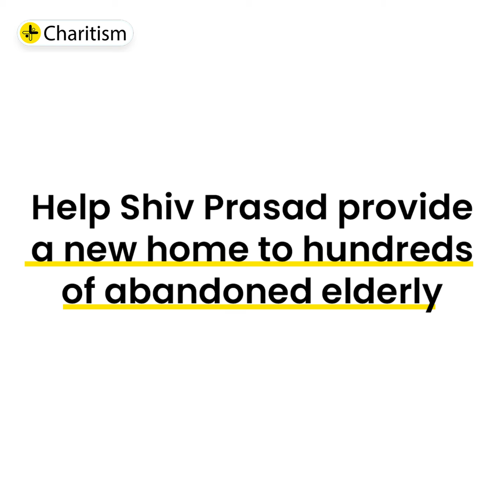Let’s support Shiv Prasad ji help abandoned elders survive their golden age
For over 12 years, Ram Lal Old Age Home has been a beacon of hope for hundreds of elderly individuals. Situated on the serene banks of the Yamuna River, our Ashram offers a safe and nurturing environment for over 350 elderly individuals who, due to unfortunate circumstances, lack familial support.

India's elderly population is rapidly growing, with over 104 million individuals aged 60 and above. Many face the heartbreaking reality of being abandoned by their own children, struggling with loneliness and a lack of basic necessities in their golden years. Ram Lal home is doing their best to provide free nutritious food, free shelter and required medication to all those knocking their door. Let’s be a beacon of support to Shiv Prasad ji in this journey by donating how much ever we can.